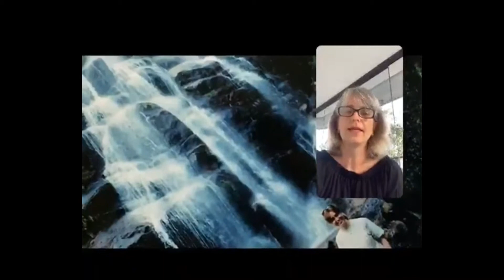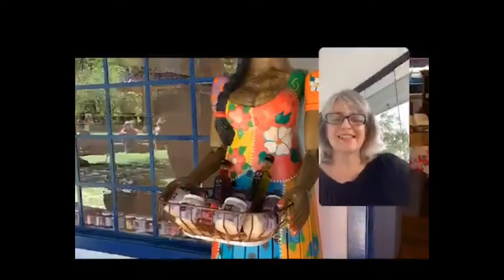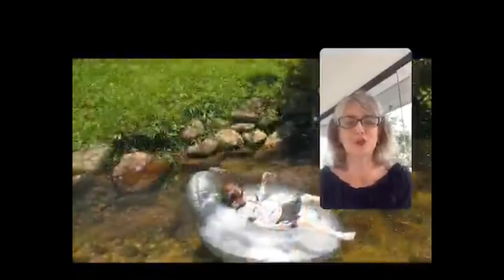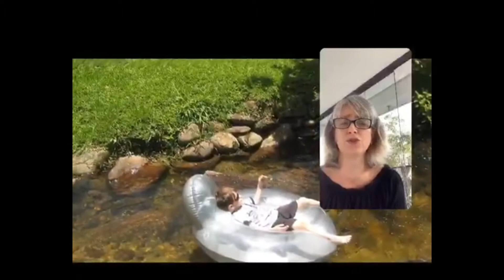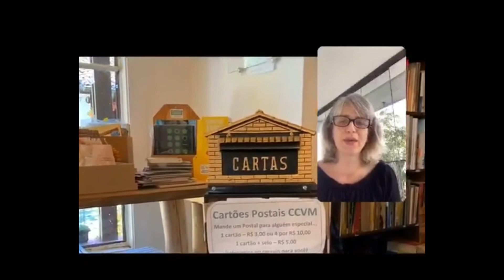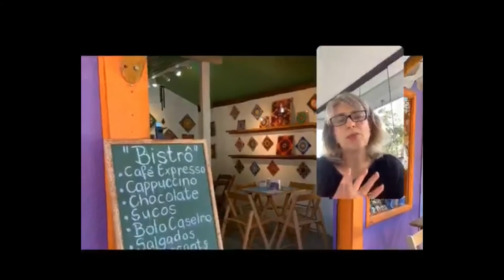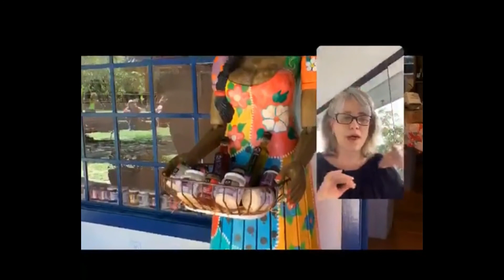Viagem para Resende e Itatiaia no Rio de Janeiro de carro com crianças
Serie IGTV Brasil para falar de destinos lindos para planejar sua próxima viagem quando tudo melhorar. Neste episódio, Andrea fala sobre a região do Rio de Janeiro, Resende, Itatiaia e Penedo.  Tem post no blog com mais dicas e informações.
Este é o canal do blog Mari pelo Mundo.